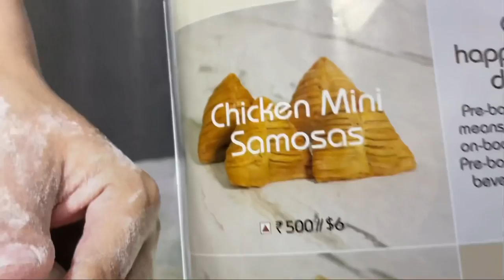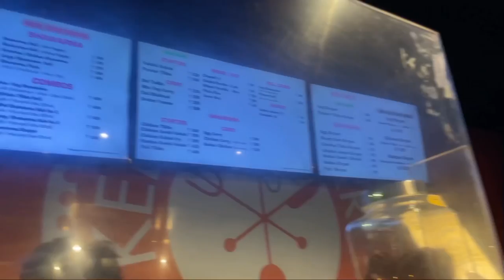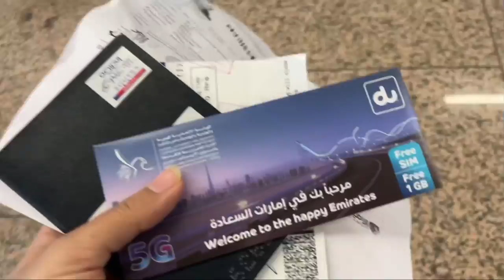HYD✈️DUBAI || Travelling international by ourself😍Here after so long🤩 (Dubai diaries pt1)